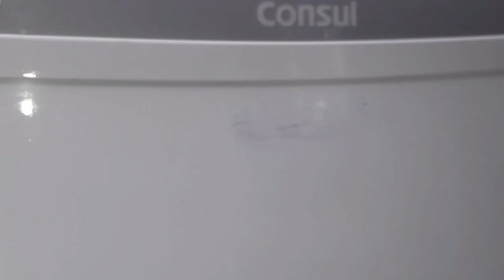A SURPRESA DA MINHA FILHA .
EU AMO SER MÃE
E  ENQUANTO EU VIVER FAREI O POSSÍVEL PRA TIRAR SORRISOS DELES
TENHO UM CASAL QUE SAO MINHAS PAIXÕES. INGRID TAYNARA 23 ANOS  CASADA E MÃE DA ISABELLY
 GABRIEL  17 ANOS   MORA EM CASA GRAÇAS A DEUS KKK
RESUMINDO MEUS FIKHOS MINHA VIDA .